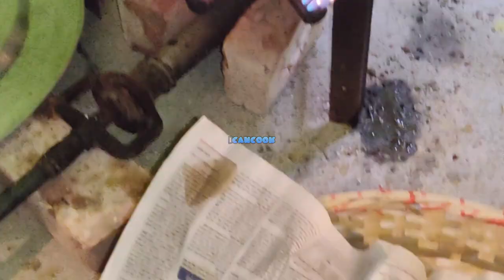শরীফ বাবুর্চির : বিয়ে বাড়ির চিকেন ফ্রাই রেসিপি ! Professional Chicken Fry Recipe !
GOOD FOOD ! GOOD HEALTH ! If you love food, then this channel is definitely for you. I will try to present recipes from all around the world in easy and simple way, so that you can follow and cook in home.